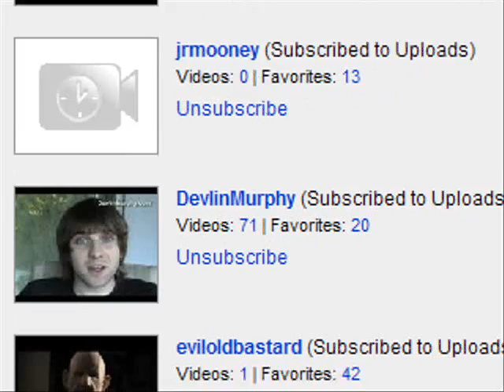What's On ZachsMind? Seriously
This is a video where I seriously thank all of my subscribers up to this point. Thanks for hanging with me. I'm serious. I mean it. I'm glad you're aboard, and I'll watch what you do if you watch what I do and all that. So. I'm serious. It might take me a while but I'll get to it.